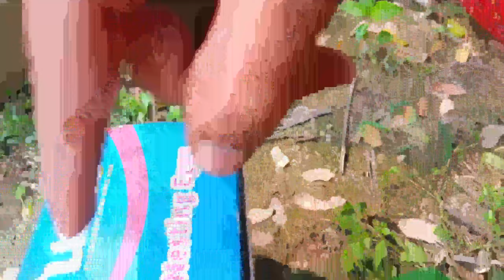Catch cute colorful chicks and duck ,rainbow chickens ,funny animals ,hamsters ,cute animals #36